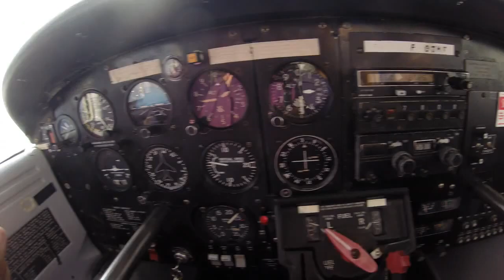Baptême de l'air Zalina M. 18/04/16 '2'